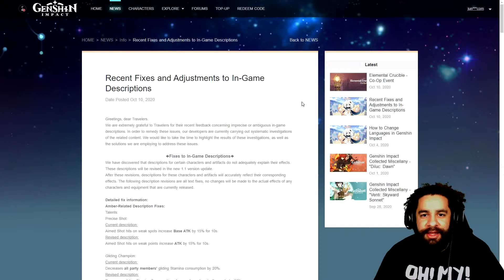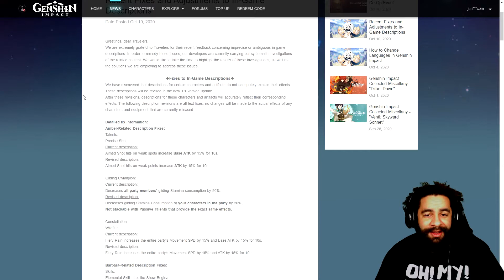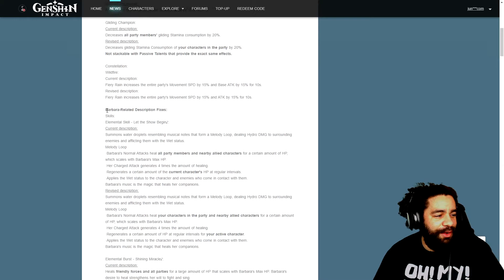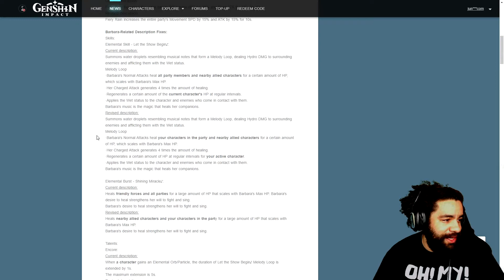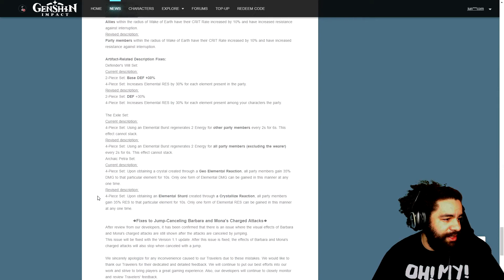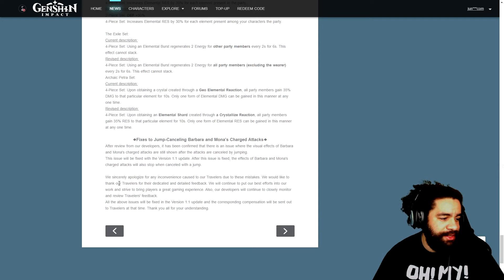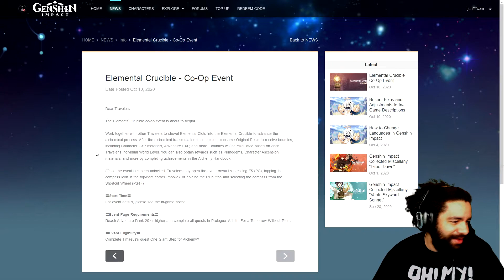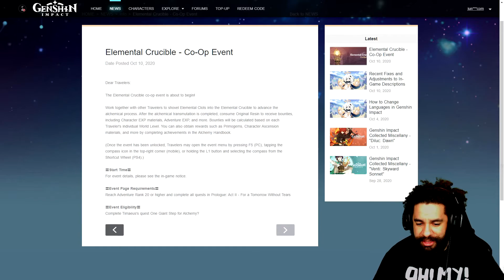Elemental Crucible Co-op 1st Event | Bug Fixes | Genshin Impact News Update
We are getting our 1st Event and it's a Co-op event that scales off of each persons individual world tier!!! There are also some bug fixes for Mona and Barbara as well as text fixes for abilities and artifacts.

We play games on Twitch, tweet on Twitter, gram on Insta, and meme on Discord. Come kick it!